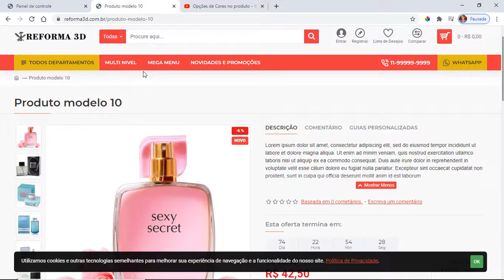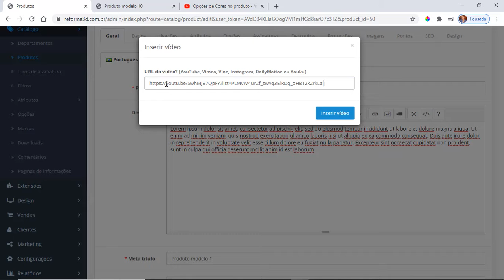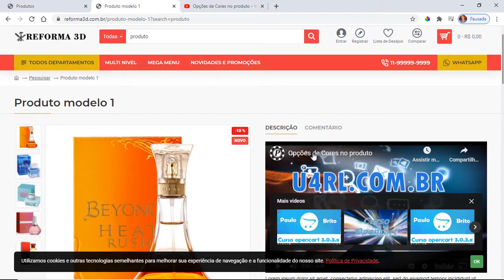Colocar video na descrição do produto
Colocar vídeo na descrição do produto